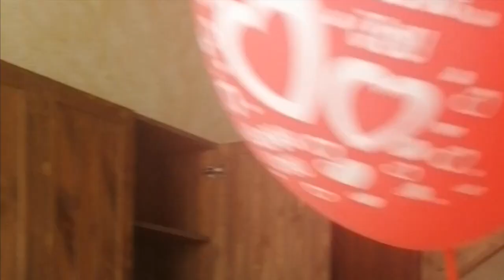GRUZJA I ARMENIA urodzinowo z Boratem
@crazytravelwithmery Można powiedzieć,że podróż za jeden uśmiech z vipami 🤪 Tutaj jak już większość naszych znajomych wie spotkaliśmy cudownych ludzi, jednak przydarzyła się nam najgorsza przygoda z wszystkich naszych podróży. W Kutaisi właściciel hostelu tzw. Wałek nie potrafił zrozumieć dlaczego nie chcemy wypożyczyć od niego samochodu. W skrócie sprawa oparła się o ambasadę, dzielnicowego i kryminalnych na końcu wylądowaliśmy na komendzie.  To tylko jedna z historii ,które się tam przydarzyły,działo się 🤪